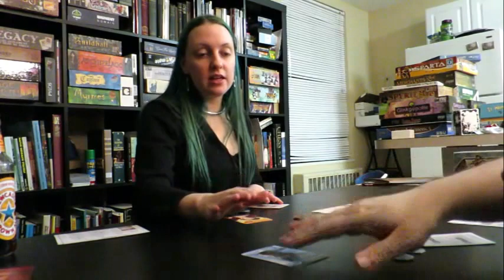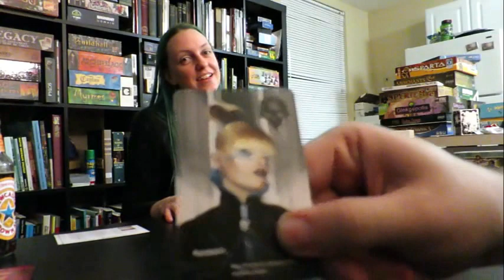Coup Review!! with Maggibot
Coup is an expansion set in the world of the Resisitance. It is similar in play to a fast Mascarade!
It plays 2-6 players and takes twenty minutes.

This is a kickstarter copy, and soon I hope to acquire the Reformation edition to try.